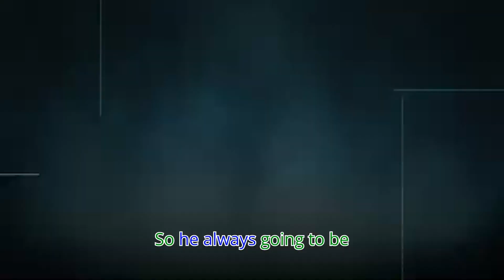Is AOT in Your Top 5, Listen to Our Answer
We discuss 'Attack on Titan', the anime that has taken the world by storm. From the thrilling beginnings in 'Attack on Titan Season 1' to the latest developments in 'Attack on Titan Season 4', we'll explore the intricacies of the storyline, the depth of the characters, and the unique elements that make this anime a game-changer. We'll also provide a comprehensive 'Attack on Titan review' and were we placed it in our anime list. Whether you're a long-time fan or new to the 'Attack on Titan anime', this video will provide you with a fresh perspective.

Listen to use on the go with your favorite streaming platform.